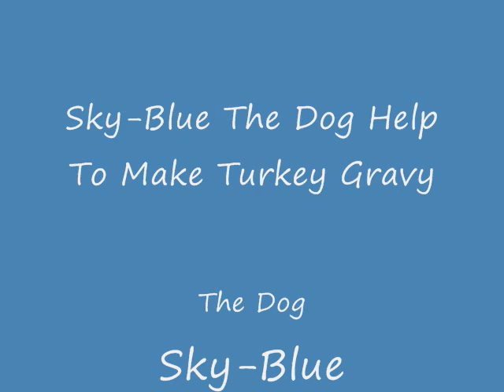Sky-Blue The Dog Eats Turkey With Gravy The Walk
Sky-Blue visit Cousin Star for a Turkey party With gravy.